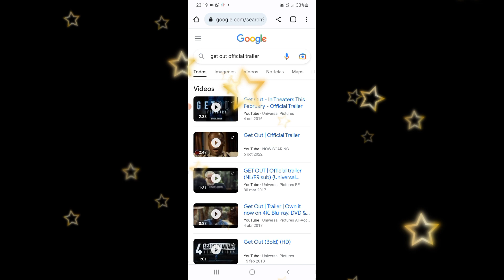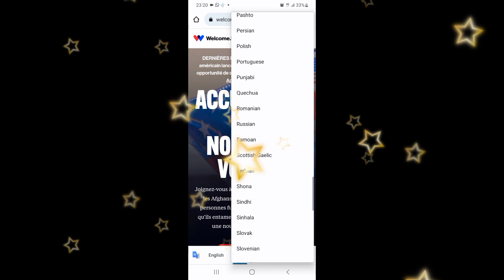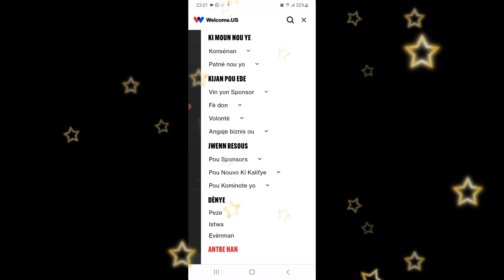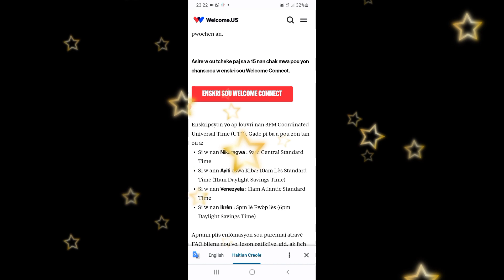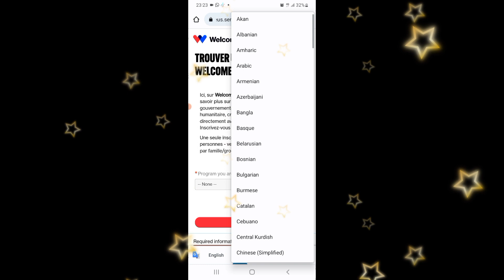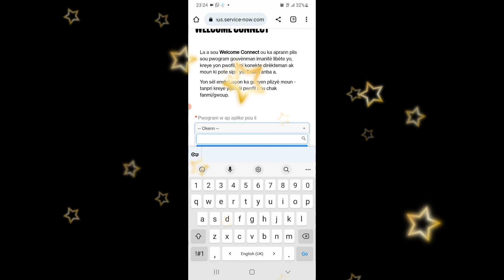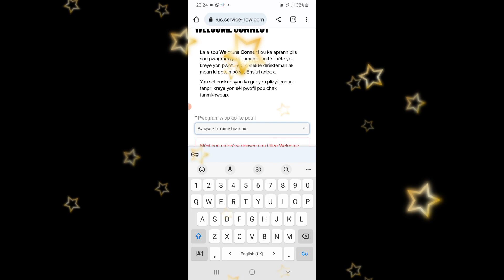Men kòman'w kapab fill pou tête ou demen madi 15 Mars la nan Program imanitè Biden nan.